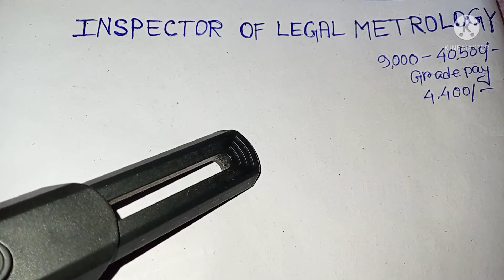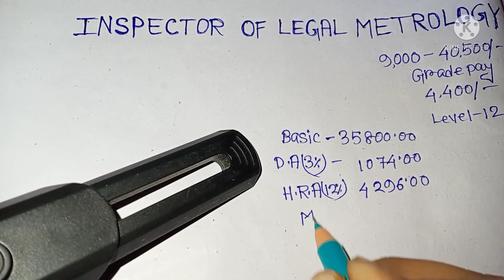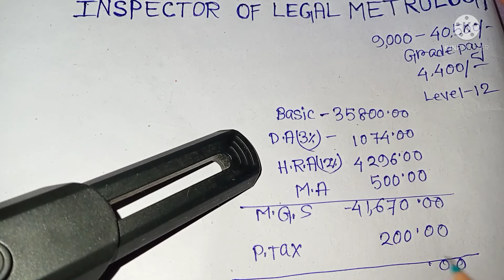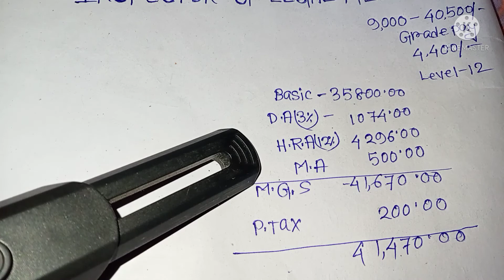wbpsc legal metrology inspector salary 2022 || salary of metrology inspector || SN CAREER